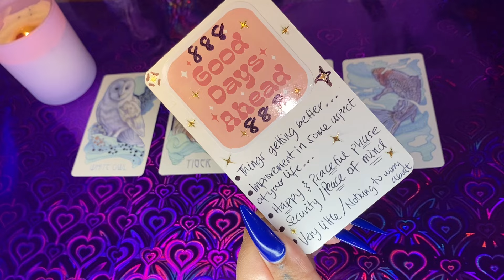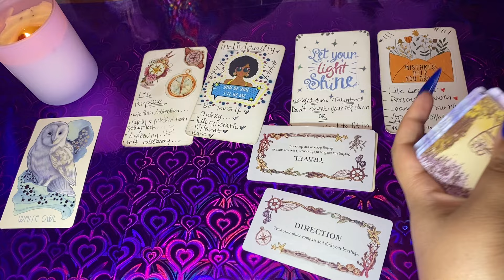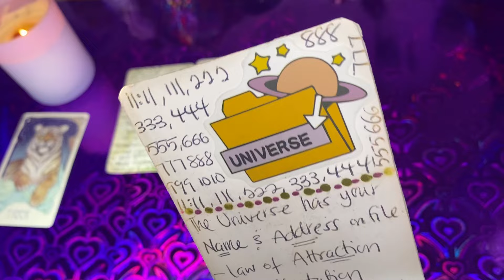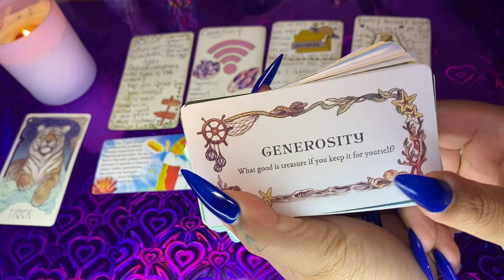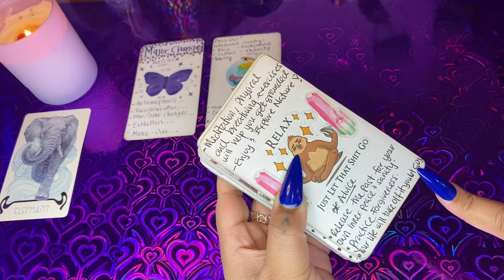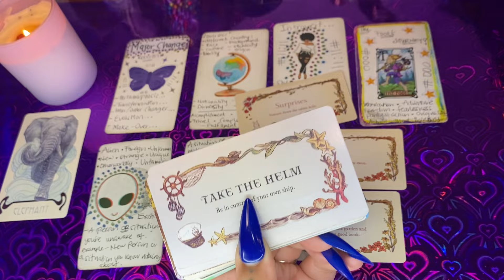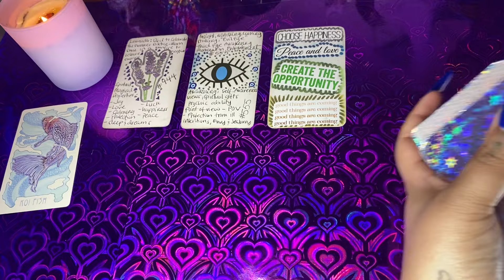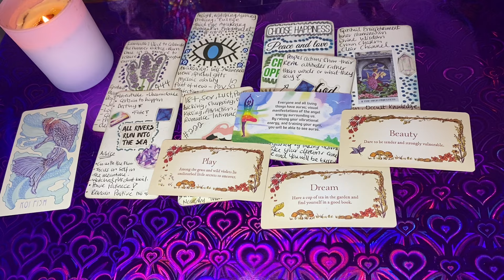The Good Days Ahead 🔮 *Timeless* Pick a Card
🔮Time Stamps🔮

🔮White Owl 2:30

🔮Tiger  12:26

🔮Elephant 29:53

🔮Koi Fish 47:43

🗣USE YOUR INTUITION! & ignore what doesn’t apply to you! I pick up on different storylines & energy so if a message doesn't resonate it may be for someone else and that's fine I'm ONLY Human!

🔹Look up your spirit animals/totems that appear in your reading

to sign up for Crypto.com and we both get $25 USD 🌛

🐛🦋🐛TIP JAR🐛🦋🐛
Donations are greatly appreciated NOT required- may your generosity return to you 7,777 times over!

 $Jehanmoney888

I appreciate all of the support and truly hope you enjoy my readings! XO Always! Jehan🎇
May whatever energy you direct towards me return to you 8,888 fold…good or bad! 🪬